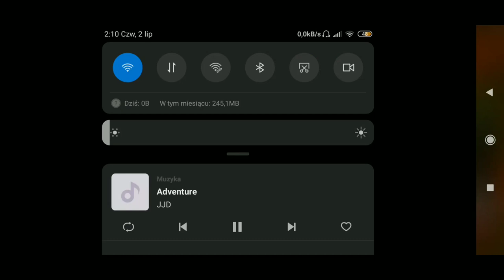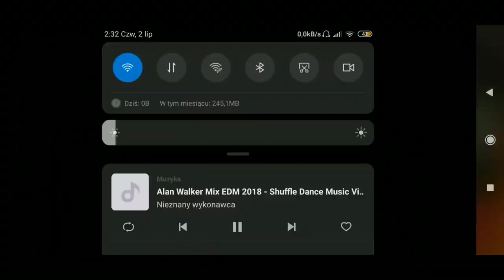Timelapse FS18|#44|Sprzedajemy 258 tyś litrów rzepaku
Na co wydać tle pieniędzy 🤔?

                                       ŁAPKUJ
                                    KOMENTUJ

Kup Farming Simulator 18 na Nintendo 3DS